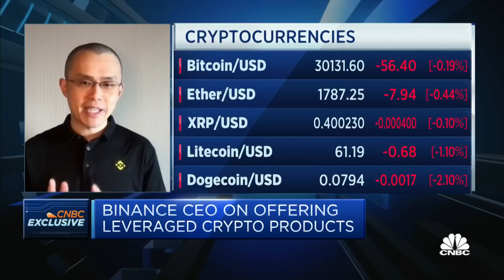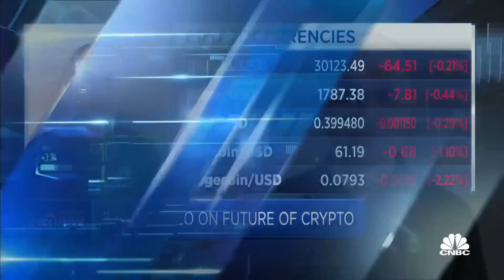Binance claims it's probably the only crypto exchange that has a responsible trading program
Changpeng Zhao of the cryptocurrency exchange explains how it ensures clients are trading responsibly.